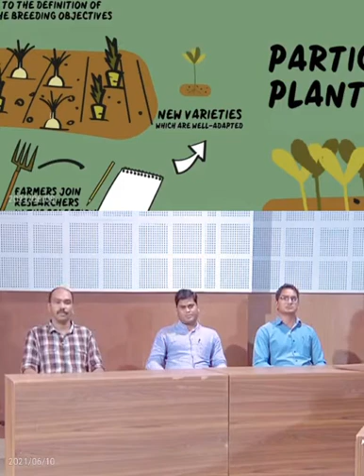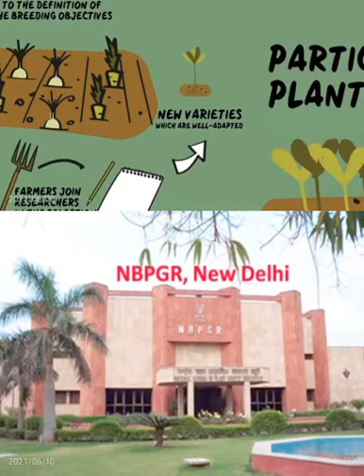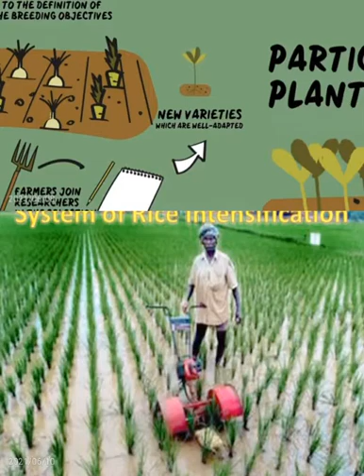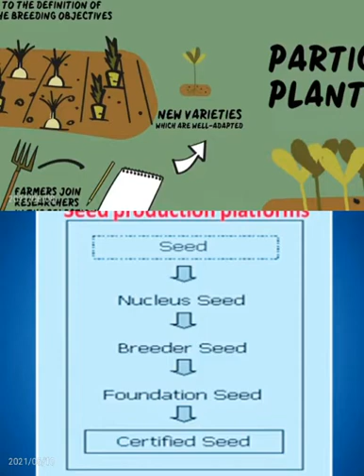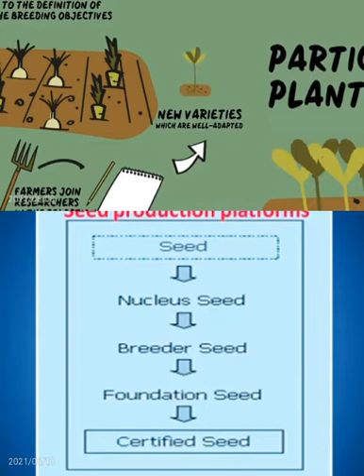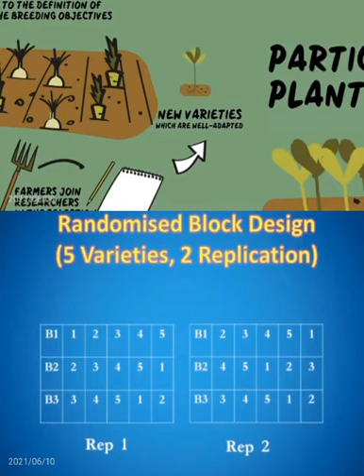Participatory Plant Breeding (PPB) in 2021 best explained by Agri Scientist 🥼